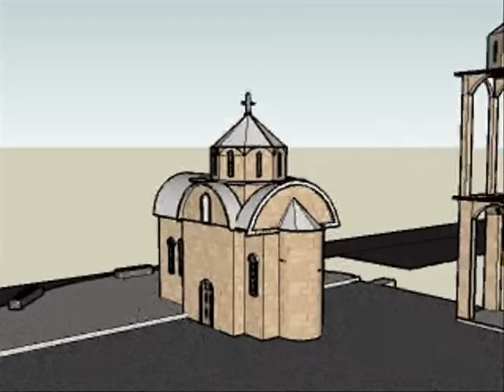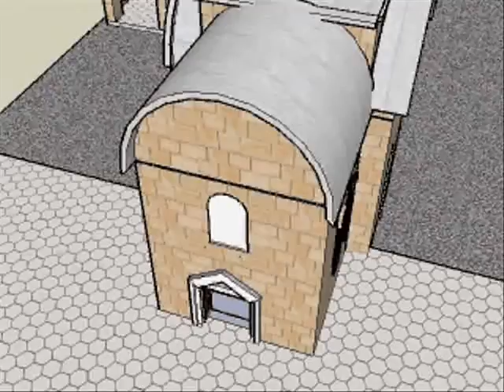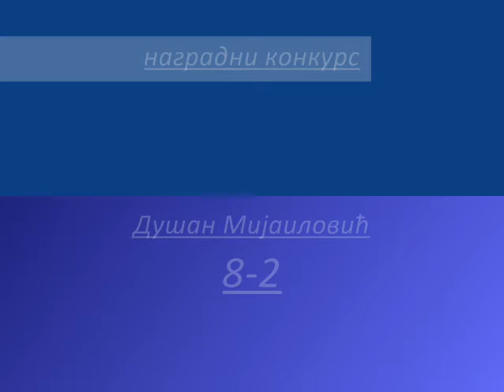Душан Мијаиловић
Драгана Чакаревић